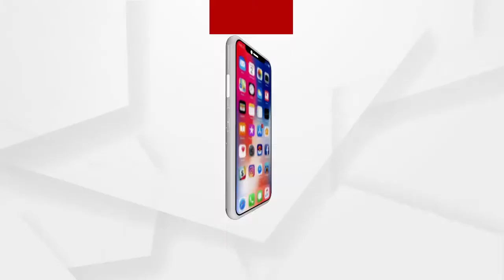କୋରୋନା କଟକଣ ମଧ୍ୟରେ ପଳିତ ହେଉଛି ରଙ୍ଗର ପର୍ବ ହୋଲି ...